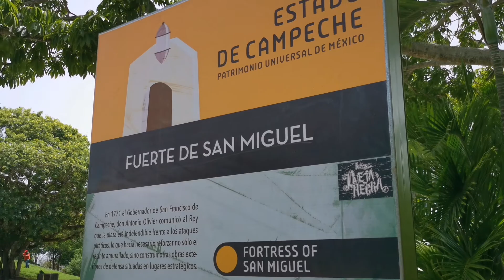Campeche, Mexico | Vibe Adventures 🚙🏞️🥾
Campeche is a beautiful port city located on the coast of the Gulf of Mexico. It is best known for its well-preserved baroque colonial buildings, medieval military architecture, and walled UNESCO-listed historic center. In response to pirate attacks, the city was fortified in the 17th century and 2 of its impressive forts are museums today. The Fort of San Miguel houses the Archaeological Museum of Campeche with artifacts from local Mayan sites, such as Edzná, Isla Jaina and Calakmul.